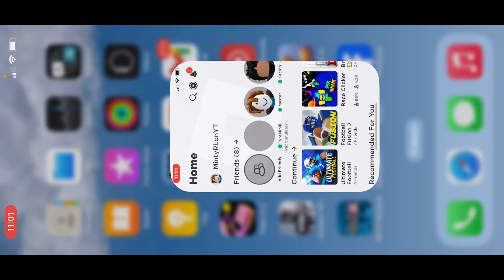I played Football Fusion with a trash QB